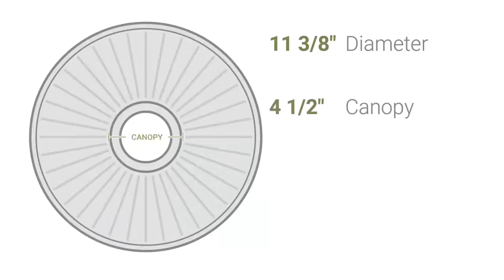Ekena Millwork CM11PM 11 3/8"OD x 3 5/8"ID x 7/8"P Palmetto Ceiling Medallion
Ekena Millwork CM11PM 11 3/8"OD x 3 5/8"ID x 7/8"P Palmetto Ceiling Medallion (Fits Canopies up to 4 1/2")